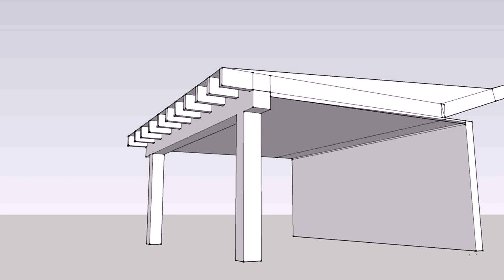Flat Roof Patio Ideas